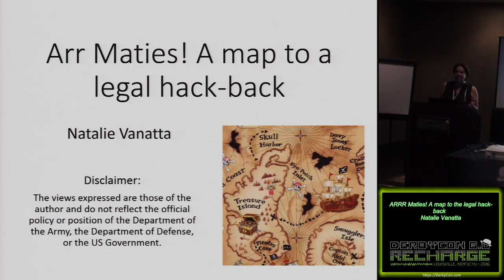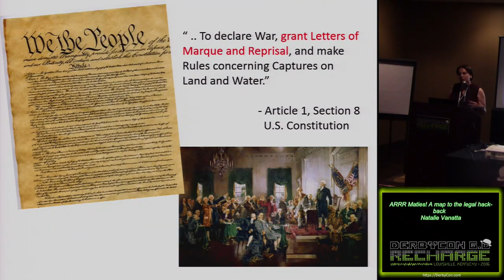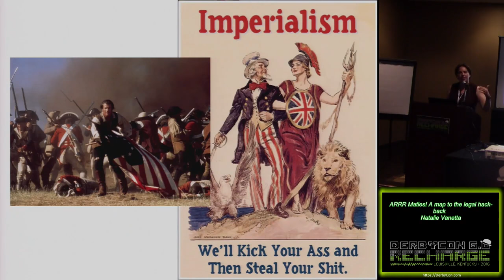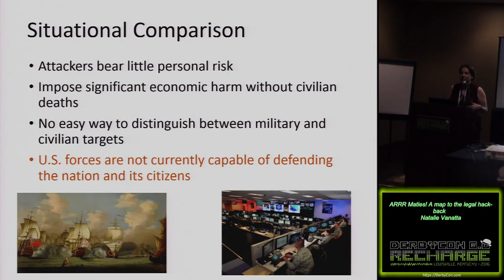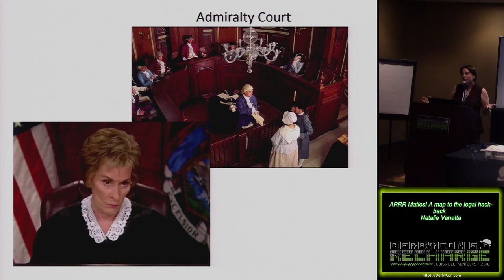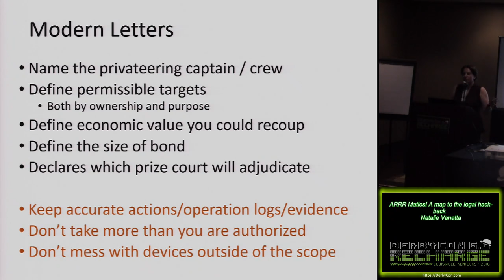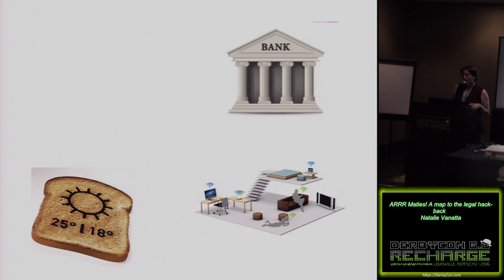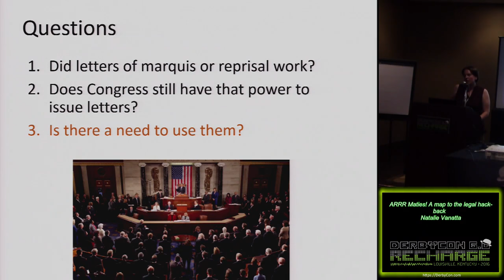508 ARRR Maties